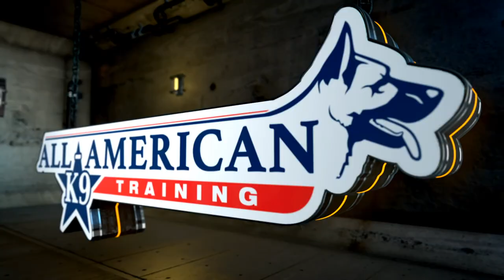Nico I 3 yr old American Eskimo I Before & After I Aggression I Board & Train I Phoenix Dog Training